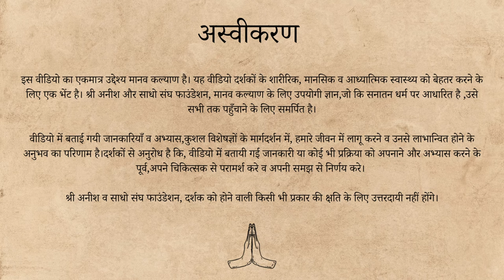Tap into Cosmic Intelligence | Doorway to Intuition | Sri Anish | Saadho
What if,  you had intuitive power that automatically sent you the right insights at the right time?

What's the path to tap into this magical intuitive power?

Rishi (s) and Sages of Bharat discovered and shared this secret for the well-being of humanity.

Listen to Sri Anish to know the power to super charge your intuition.